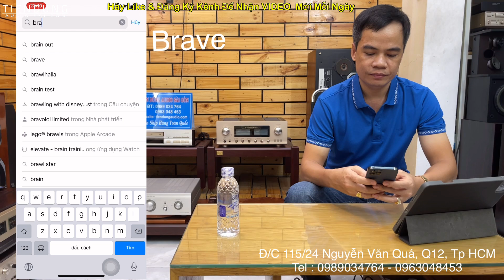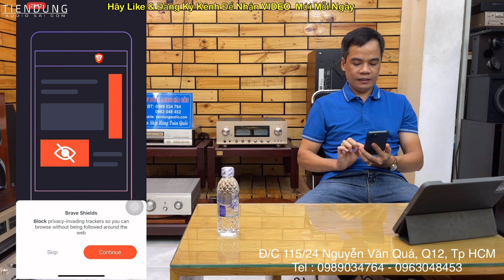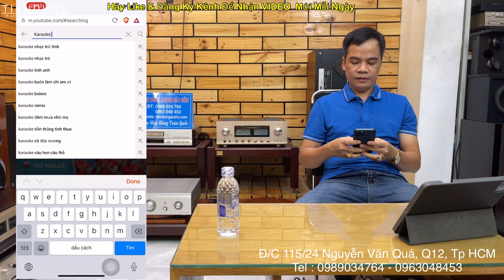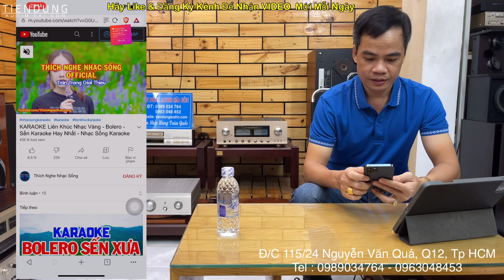CÁCH CHẶN QUẢNG CÁO TRÊN YOU TUBE Tiến Dũng Audio Sài Gòn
Để xem các VIDEO được cập nhật hang ngày!
NÚT : CHIA SẺ để bạn bè cùng xem
NÚT : THÍCH để ủng hộ kênh Tiến Dung Audio xin chân thành cảm ơn.
- KHÁCH HÀNG LƯU Ý:
Tiến Dũng Audio Sài Gòn CÓ ĐỊA CHỈ DUY NHẤT TẠI  :
115/34 Nguyễn Văn Quá P, Tân Hưng Thuận , Q12 , Tp HCM.